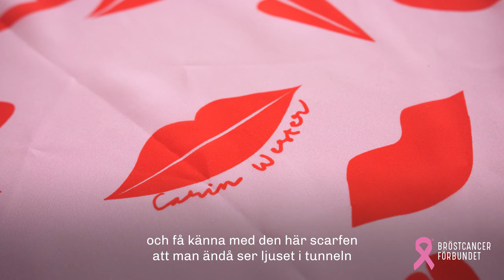Scarfs for Scars 2021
Årets scarfs for scars är signerad Carin Wester, designchef på Åhléns och grundare av varumärket Carin Wester. Genom att köpa scarfen är du med och bekämpar bröstcancer.